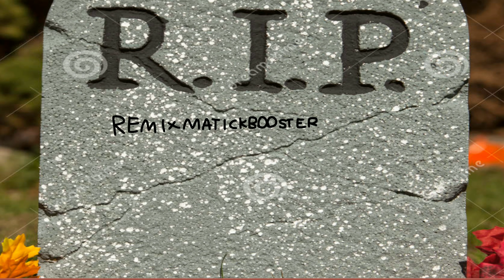remove RemixMatick phase 4